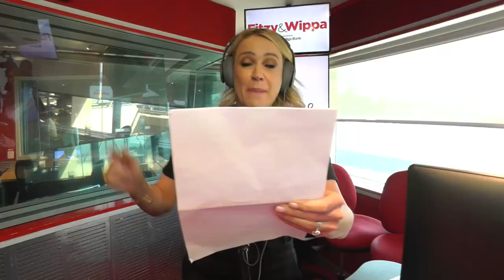Leila McKinnon vs Fitzy rap battle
On Rap Up of the Week, Leila McKinnon gave it to Fitzy with novaseline